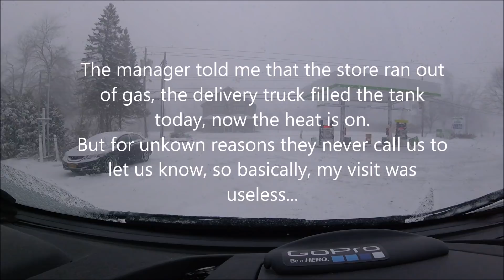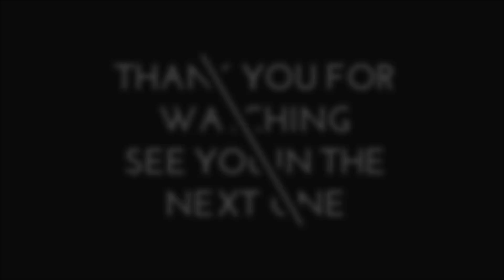Zero chance - HVAC LIFE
Sometimes is just about survival...getting stuck in the snowstorm!